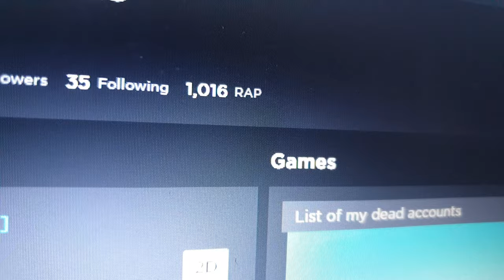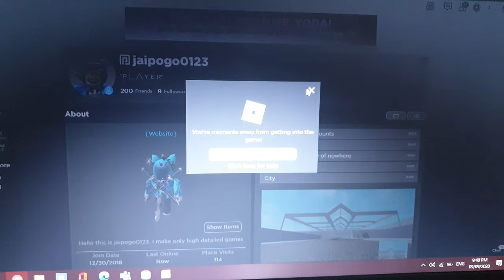My first roblox video P1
in this video, I'm going to play Roblox.